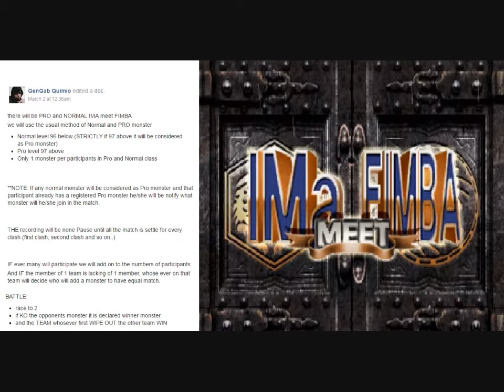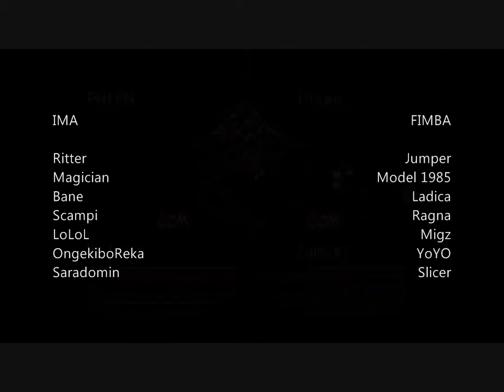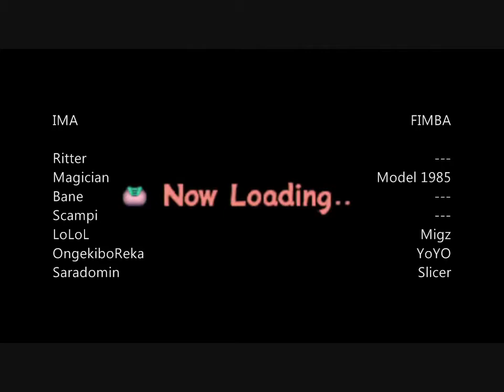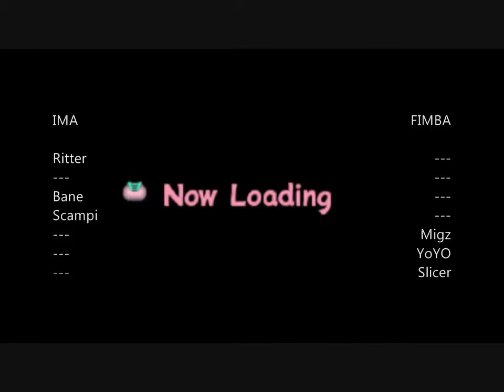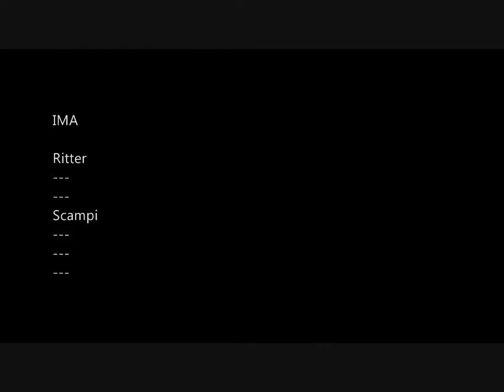IMa meet FIMBA TEAM WIPE OUT! 1st NORMAL CLASS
if you still play monster rancher 2
we are still active on these tournaments